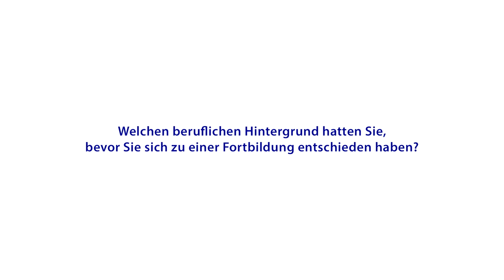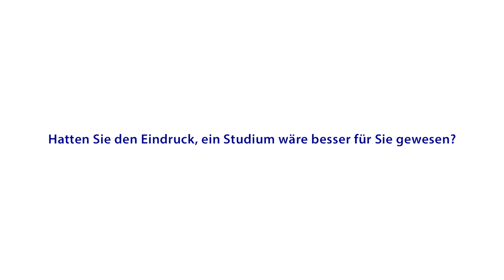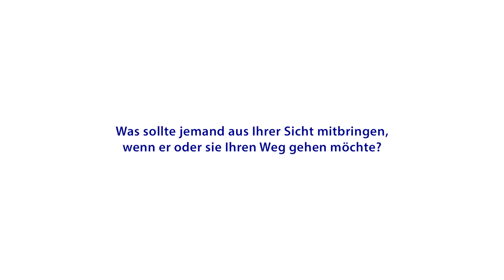New Perspective MOOC - Interview: Sara-Julia Schmalfeldt - Aufstiegsfortbildung